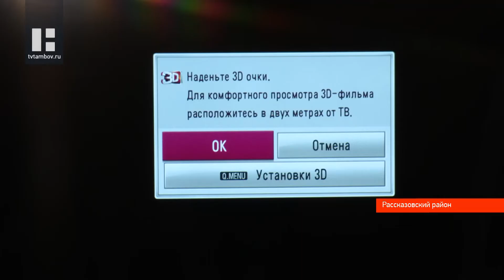В колониях Тамбовской области с осуждёнными работают психологи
Лишение свободы - поистине тяжёлое испытание для эмоционального и душевного состояния человека. Нередко без помощи специалиста оно становится неподъёмной ношей. Для помощи осужденным работает психологическая служба в системе исполнения наказаний.

Осуждённые организованно идут на очередное групповое занятие. Вообще, работа с ними начинается с их первого дня в колонии. Это самое трудное время, ведь обстановка поменялась и появилась необходимость адаптации в среде других осуждённых.